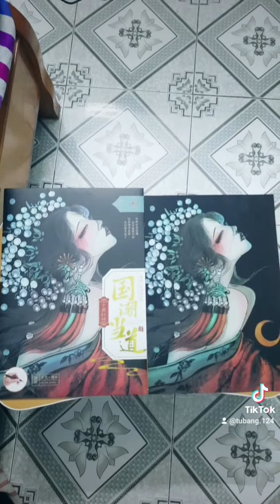Tranh cạo cô gái Trung